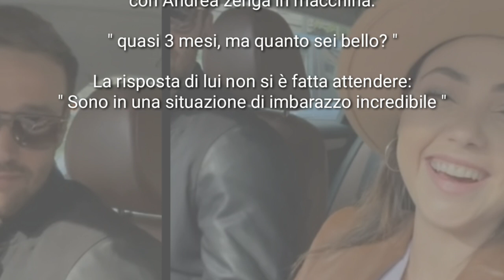ROSALINDA CANNAVÒ LO RIEMPE DI COMPLIMENTI E LUI RISPONDE " MI STAI METTENDO IN IMBARAZZO "